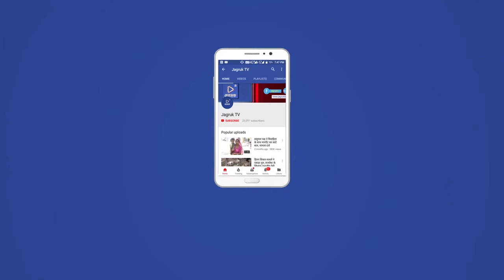Jagruk TV जोधपुर : शिकार की बढ़ती घटनाओं के खिलाफ प्रदर्शन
जोधपुर जिले में दिनों-दिन बढ़ रही शिकार की घटनाओं के खिलाफ वन्य जीव प्रेमियों ने विरोध जताया है। इसको लेकर उन्होंने मंगलवार को प्रदर्शन कर पुलिस कमिश्नर को ज्ञापन सौंपा। ज्ञापन विश्नोई टाइगर फोर्स की तरफ से सौंपा गया।

विश्नोई टाइगर फोर्स के प्रदेशाध्यक्ष रामपाल भवाद ने बताया कि जिले के ग्रामीण क्षेत्रों में आए दिन वन्य जीव प्राणियों का शिकार हो रहा है। वन व पुलिस विभाग शिकार की वारदातों पर अंकुश लगाने में नाकामयाब साबित हो रहे है।

गत शुक्रवार रात को भी बनाड़ स्थित सोढ़ेर की ढाणी रोड पर हिरण का शिकार हुआ था। बदमाशों ने हिरण को गोली मारी और उठाकर ले जाने वाले थे लेकिन ग्रामीणों को पता लगने पर मौके पर बाइक सहित छोड़ भागे।

पुलिस ने मौके से जब्त बाइक को बरामद किया था। यह बाइक आरएसी के एक दिवंगत कांस्टेबल पुत्र की निकली है जो वर्ष 2018 में चोरी हुई थी। शिकारियों को पकडऩे का एक मात्र बाइक ही जरिया था लेकिन वो भी चोरी की निकली।

इतने दिन बीतने के बाद भी शिकारी आजाद घूम रहे है। ज्ञापन में शिकारियों को पकडऩे व शिकार की घटनाओं पर अंकुश लगाने की मांग की गई।

जागरूक टीवी के लिये जोधपुर से खास रिपोर्ट

Jagruk TV